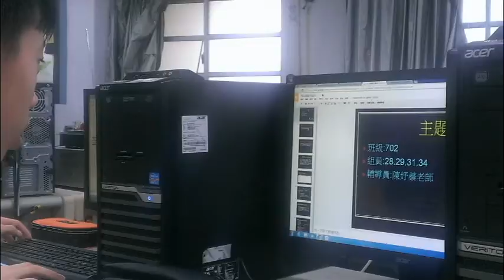CHI 2015338 沒帶傘的煩惱